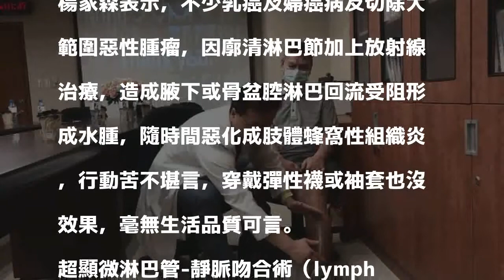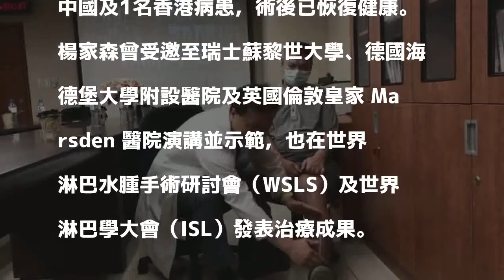淋巴水腫引流術 高雄長庚完成132例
［記者黃旭磊／高雄報導］癌友術後常有淋巴回流受阻病況，高雄長庚進行超顯微淋巴管-靜脈吻合術改善腫脹，吸引德國、瑞士及中國病患來台手術。

發表評論評論如下。